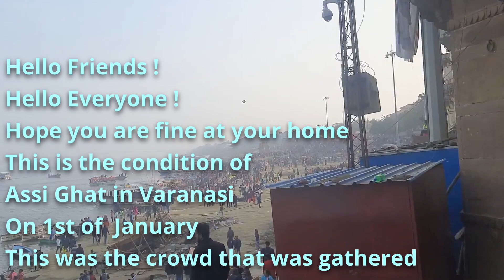Assi Ghat on Jan 1 2022 | NEW YEAR IN VARANASI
1st January Crowd at Assi Ghat Varanasi